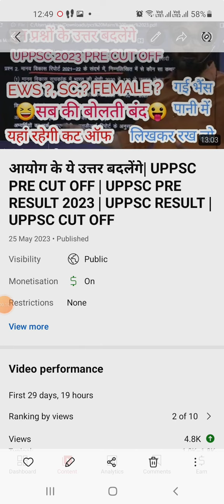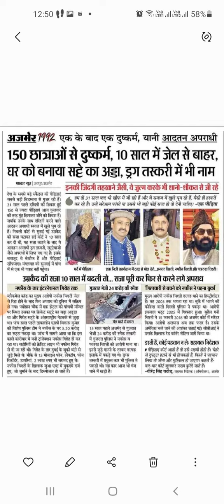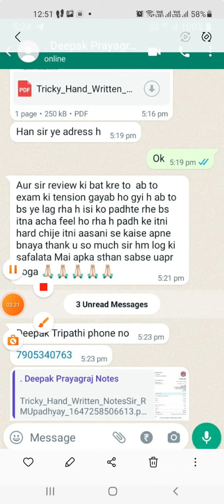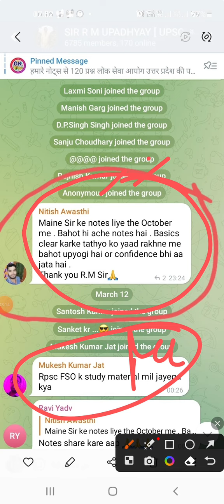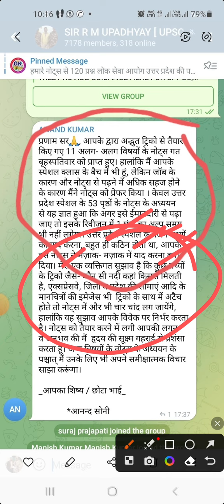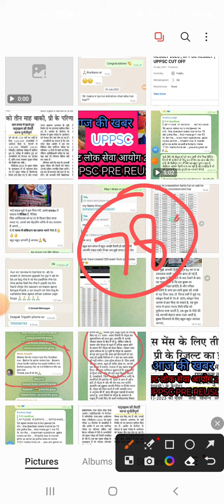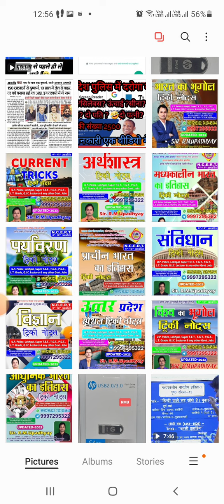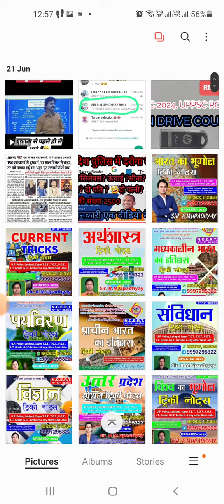रिजल्ट तथा कटऑफ की सूचना|😙 यह अटल सत्य है| UPPSC PRE RESULT | UPPSC PRE CUT OFF | UPPSC RESULT 2023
UPPSC PRE RESULT DATE
UPPSC PRE RESULT DATE 2023
UPPSC PRELIMS RESULT
UPPSC RESULT NEWS
UPPSC RESULT TODAY
UPPSC NEWS

आयोग के ये उत्तर बदलेंगे| UPPSC PRE CUT OFF | UPPSC PRE RESULT 2023 | UPPSC RESULT | UPPSC CUT OFF नौकरी की गारंटी, सफल लोग यही पढ़ते हैं सबूत देख लीजिए, अगर आपने नहीं पढ़ा इन्हें आप सफल नहीं होंगे, ap 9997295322, 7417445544 pr call kr lijiye ya is link se kharid lijiye.

चार किताब फ्री पाने का आज अंतिम दिन है इसके बाद कीमत ₹ 3000 ही हो जाएगी तथा आज ₹ 1000 का डिस्काउंट भी है आप केवल 1999 में संपूर्ण नोट्स व चार किताब फ्री पा सकते हैं
FREE DELIVERY .😊🙏🏻

1001 रुपए की छूट का आज अंतिम दिन है कल से NOTES  की कीमत 3000 ही होगी,

CURRENT GK 2023 | MOST IMPORTANT CURRENT GK 2023 | CURRENT GK TRICKS | CURRENT AFFAIRS 2023|

उत्तर प्रदेश विशेष के प्रश्न यहीं से आएंगे| UP CURRENT GK | UP SPECIAL GK | IMPORTANT UP SPECIAL |एक जिला एक खेल उत्तर प्रदेश सर

UPPSC SYLLABUS
UPPSC NEW SYLLABUS
UPPSC UPDATED SYLLABUS
UPPSC 2024
UPPSC NEWS
UPPSC NEWS TODAY
UPPSC PRE EXAM DATE
UPPSC NEW EXAM DATE
UPPSC RESULT
UPPSC UPDATE NEWS
UPPCS 2024

UPPSC
UPSC
BPSC
RAS
MPPSC
UKPSC
HPSC
HCS
UPSSSC
UPTET
SUPERTET
ALL JOB PREPARATION

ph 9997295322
gktricksbyrmu

UPPSC 2024
UPPSC: